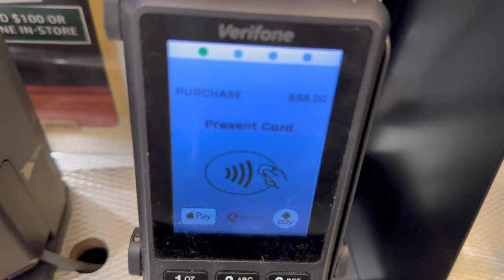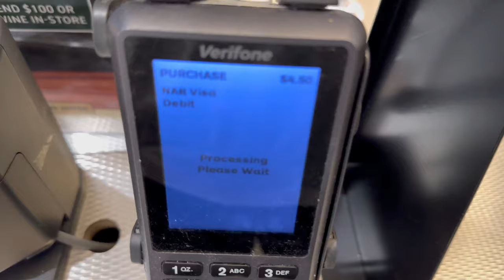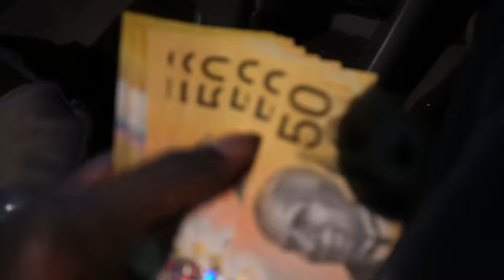MY HOMIE GOT K1LL3D IN MY HOOD (part 1)